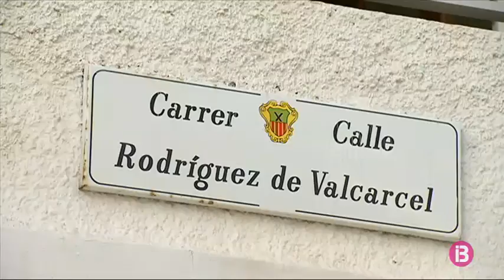Santa Eulària es posa a punt per a la temporada